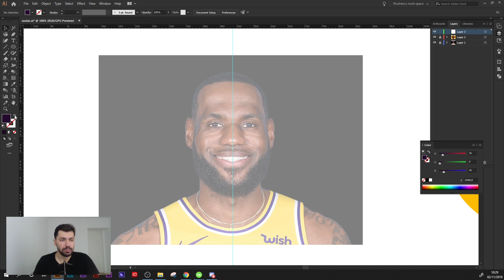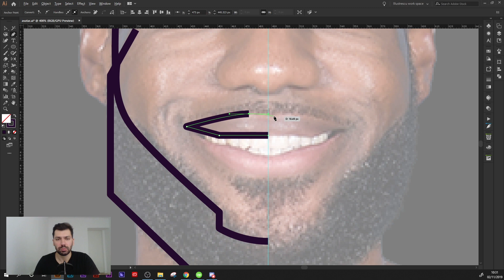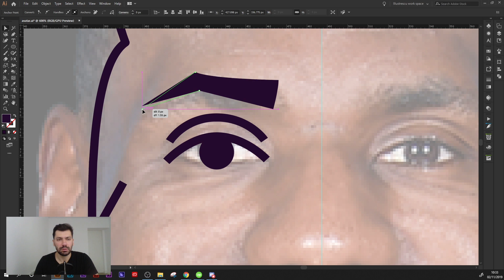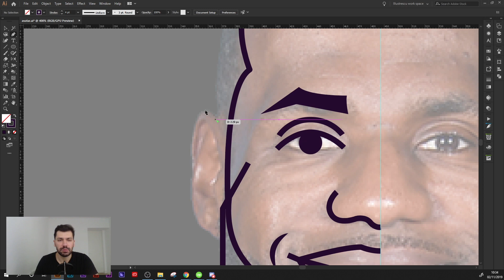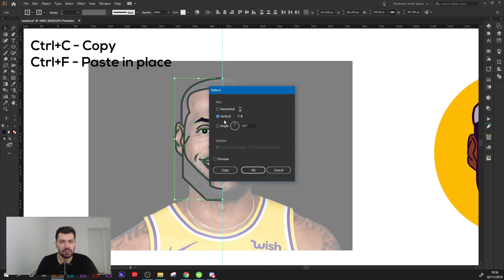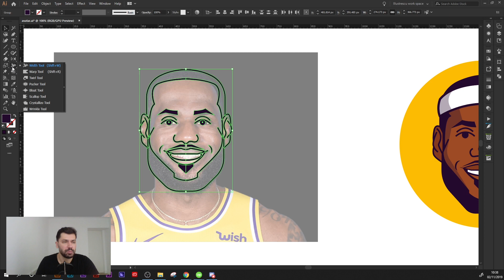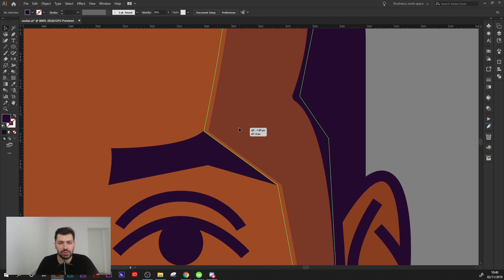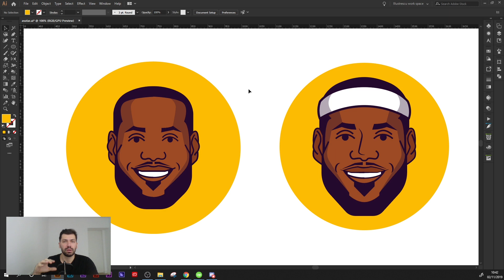Cum sa faci un Avatar - Tutorial Adobe Illustrator - [English Subs]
In acest tutorial va invat pas cu pas cum sa folosim tool-uri din Adobe Illustrator ca sa ne cream singuri un avatar.

Sunt curios ce parere aveti si daca ati inteles pe deplin tutorialul, asa ca lasati-mi in partea de comentarii parerile voastre.